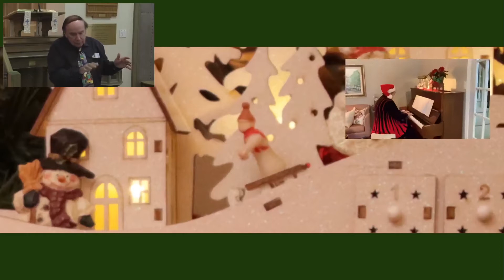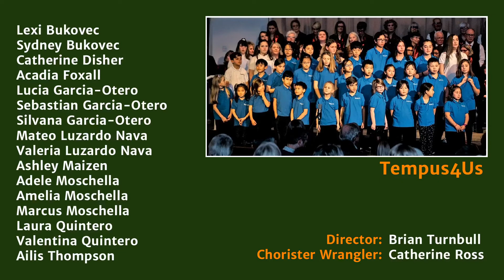"We Wish You a Merry Christmas" Tempus4Us (December 15, 2020)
From the 2020 Tempus Choral Society’s Christmas virtual concert, listen to the Tempus4US children's choir singing: “We Wish You a Merry Christmas” arranged by Emily Crocker!